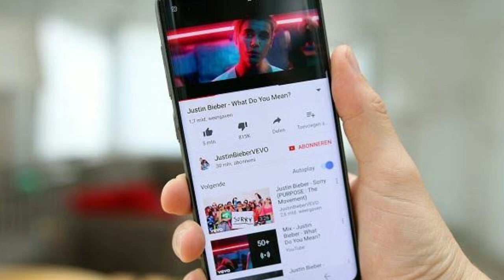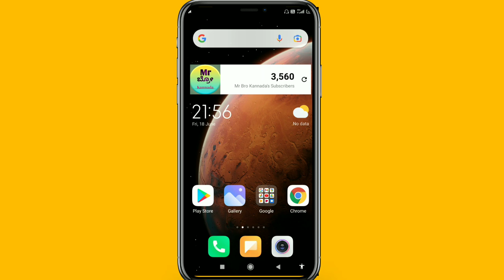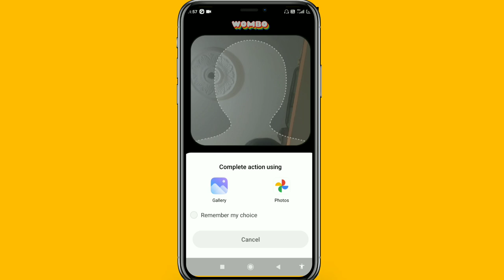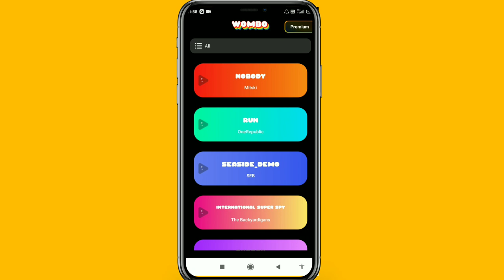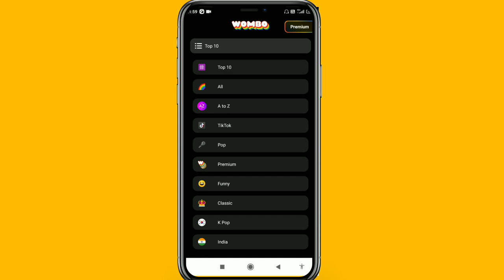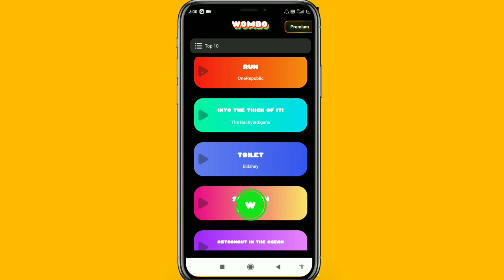Wombo ಆಪ್ ಯೂಸ್ ಮಾಡುವುದು ಹೇಗೆ ? How to use Wombo ai video app in kannada | tutorial video